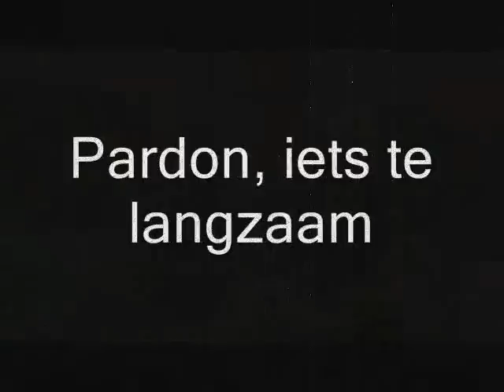Dixieland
Liedje van "The Butterflies" uit 1956.